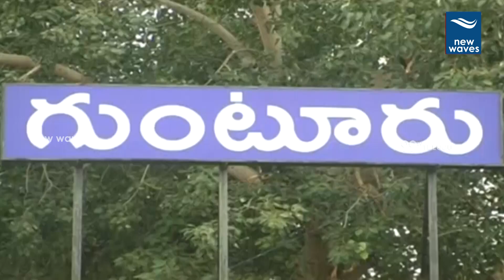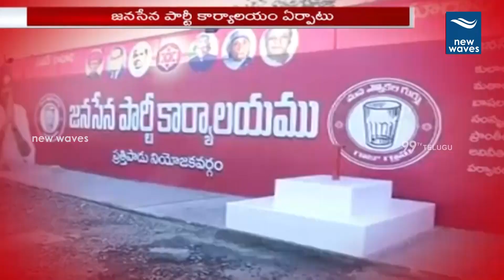గుంటూరులో స్పీడ్ పెంచిన జనసేన నేతలు | Janasena Political Strategy | Ap Elections | New Waves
Janasena Political Strategy for AP Assembly Elections